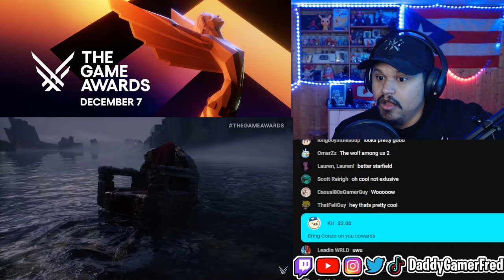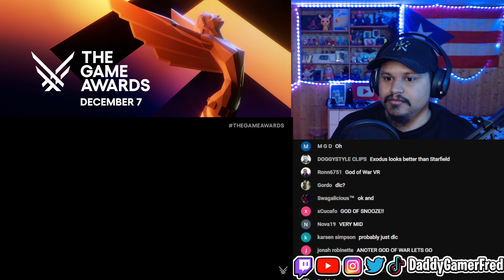God of War Ragnarök Valhalla Trailer Reaction | The Game Awards 2023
Follow Daddy Gamer Fred
◉ YouTube Member: ​
◉Nintendo Switch Friend Code : SW- 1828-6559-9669
◉PSN : DaddyGamerFred
◉Pokèmon G0 Trainer Code : 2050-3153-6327